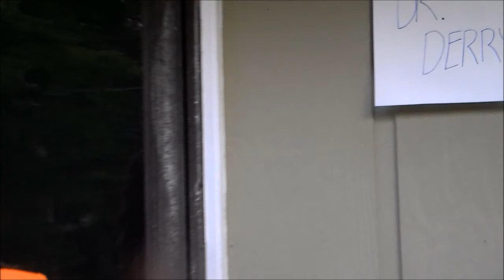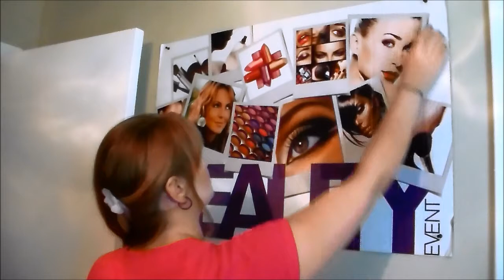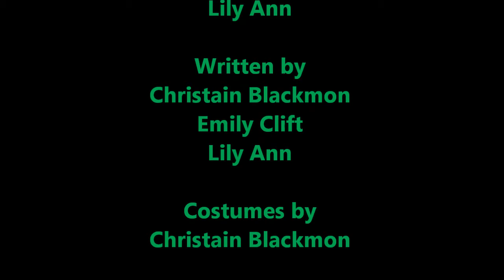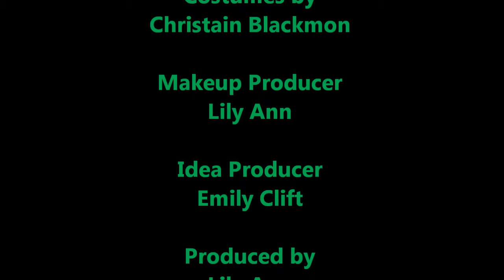Whats with Mrs. Tuffet